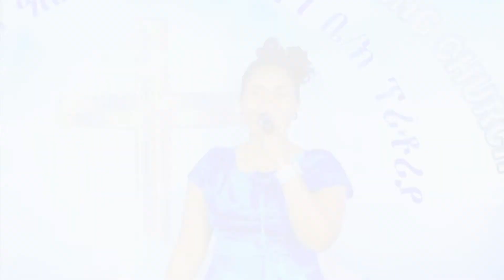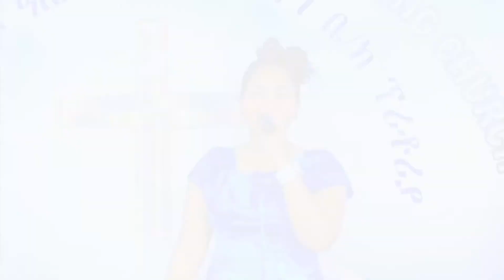Birenesh Adane New Mezmur Full Album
Hadiya Mezmur